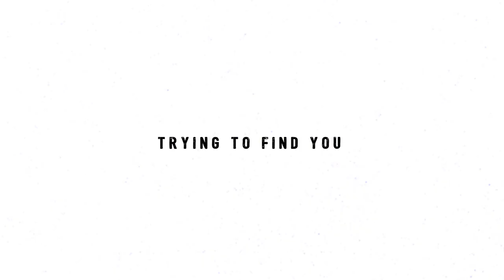BAR - Trying to Find You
Music video for Trying to Find You performed by BAR.